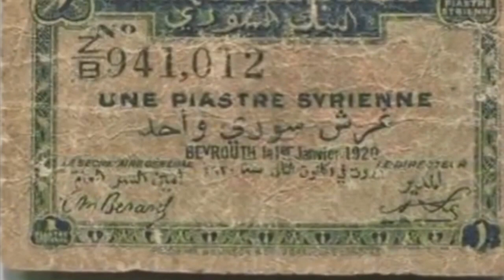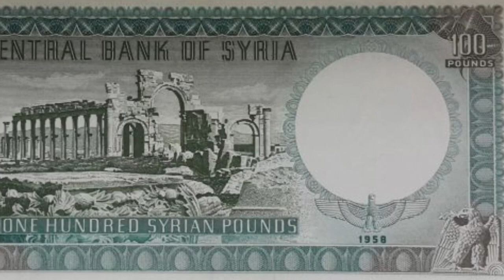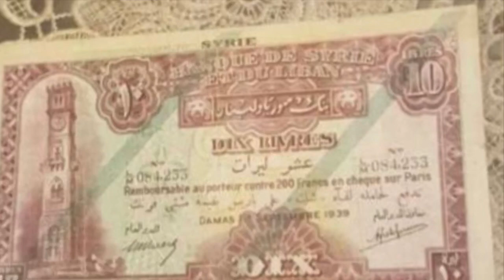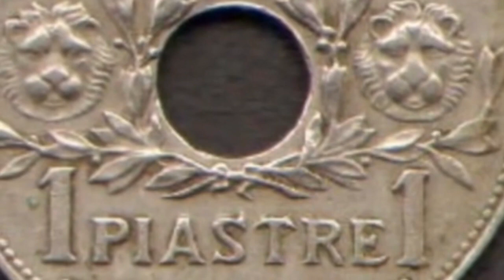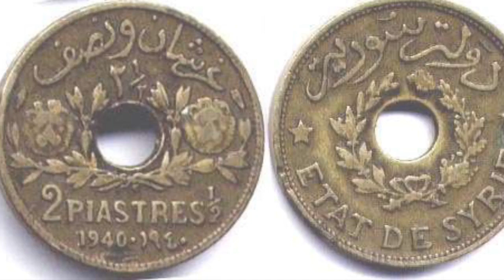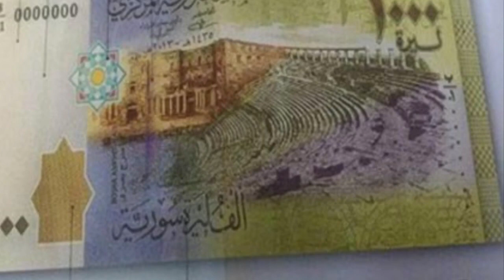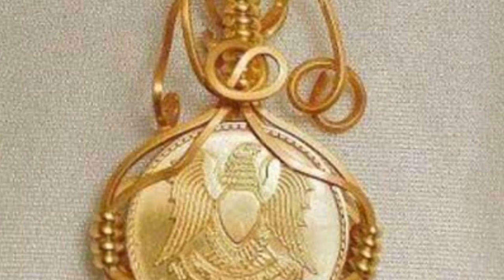العملة السورية على مر الزمان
العملة السورية من العصر القديم الى العصر الجديد